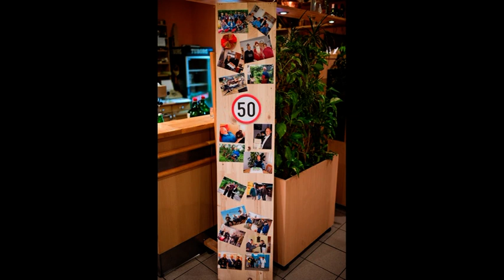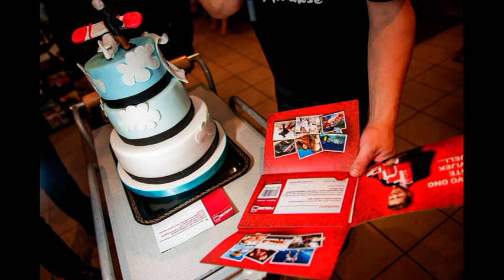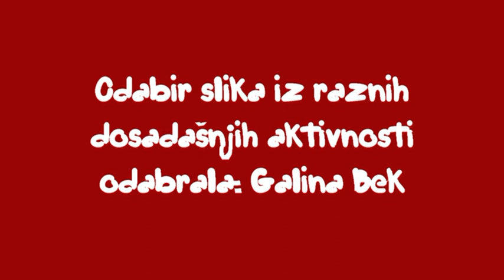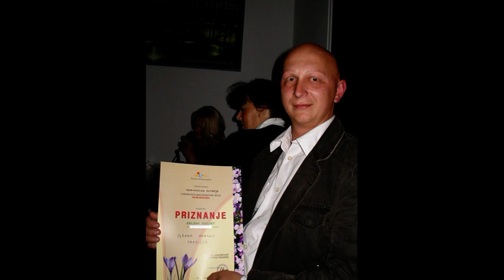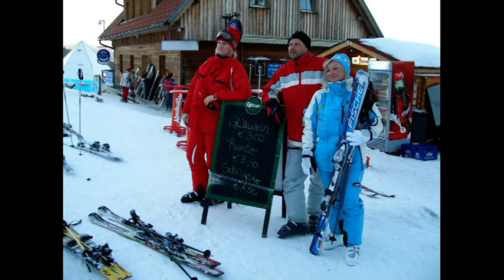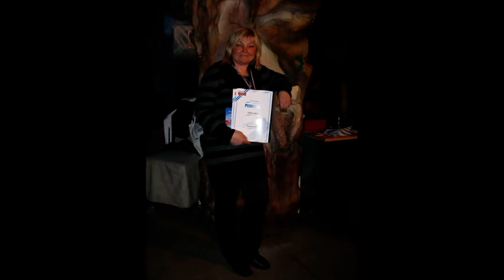Zlatko Bek - Abraham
Bilo je predivno...
Foto: Klemen Štular